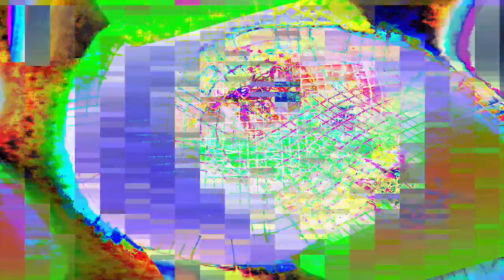[EPILEPSY WARNING] Movie 24 01 11 14h29m08s